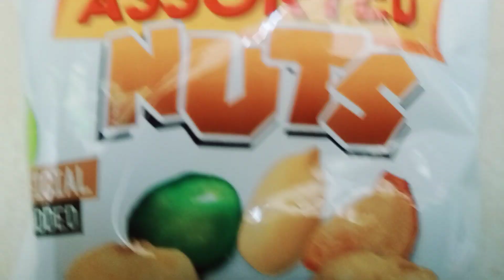meryenda Boybawang cornick yummy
pampatanggal antok...tara kain tau cornick